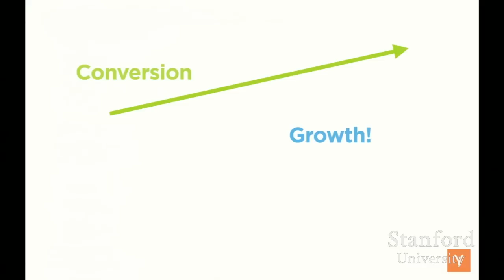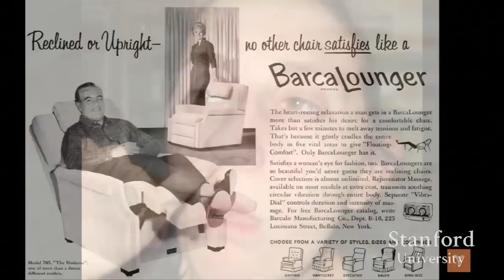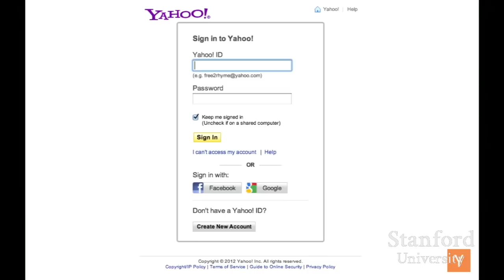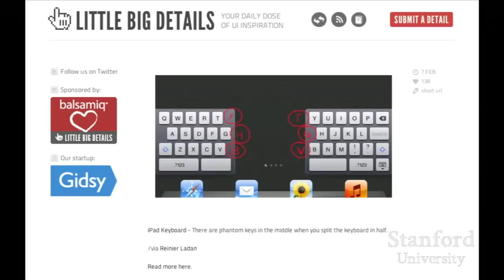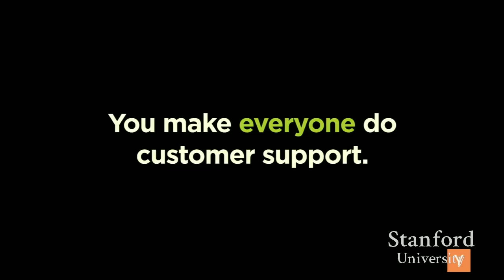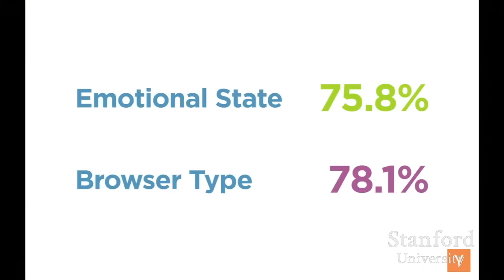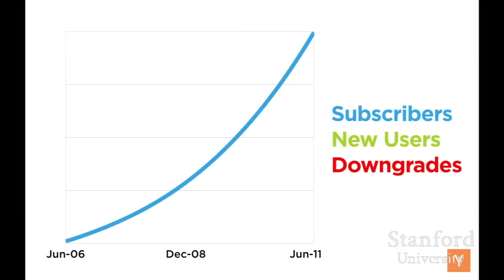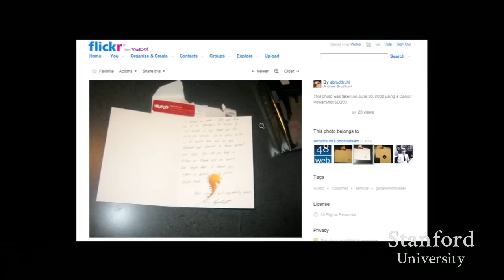How to Build Products Users Love with Kevin Hale (How to Start a Startup 2014: Lecture 7)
How to Start a Startup is a series of video lectures, initially given at Stanford in Fall 2014.

Kevin Hale, Founder of Wufoo and Partner at Y Combinator, explains how to build products that create a passionate user base invested in your startup's success.